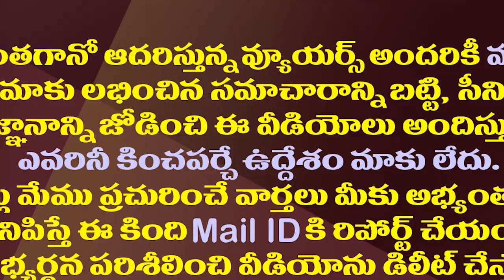వారిని పొమ్మనలేక..ఉంచుకోలేక చంద్రబాబు కష్టాలు| Senior Leaders Became A Headache For Chandrababu